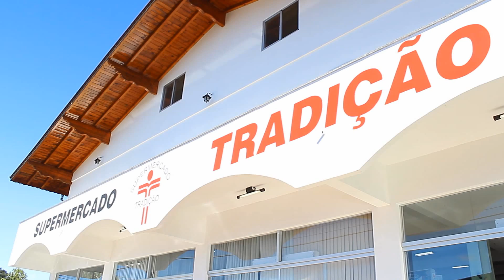Inauguração do Supermercado Tradição 2 em Treze Tílias